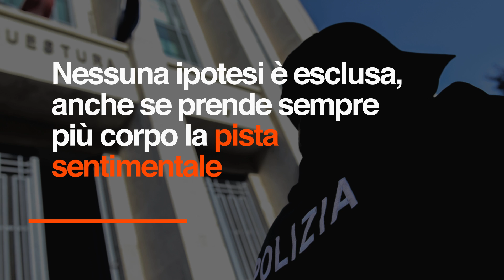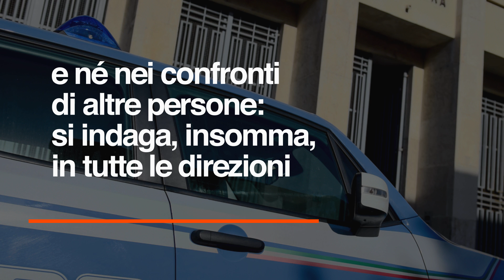Torvaianica, identificati i due corpi ritrovati carbonizzati in auto: interrogato un uomo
Mistero a Torvaianica, dove nella giornata di ieri sono stati ritrovati due corpi carbonizzati all'interno di un'auto. Si tratterebbe di Maria Corazza, 46 anni, e di Domenico Raco, un elettricista di 39 anni. La loro giornata era iniziata normalmente. Dopo aver accompagnato a scuola la figlia della donna, i due avrebbero fatto colazione insieme. Poi, sono spariti senza lasciare traccia. Nel frattempo è stato ascoltato per 12 ore il compagno della donna, ma non è stato preso nessun provvedimento nei suoi confronti.